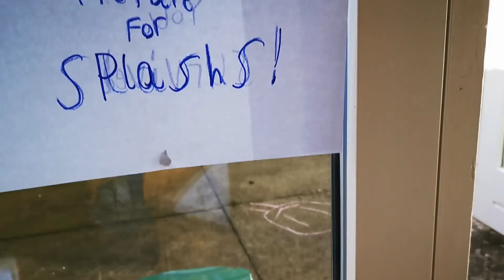Reuben Studios Resort Perth Super Rapids Full Water Ride